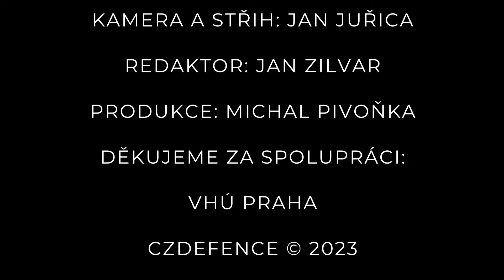Zbyněk Pavlačík: Naše bezpečnost opravdu není samozřejmost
Zvyšování informovanosti laické i odborné veřejnosti o bezpečnostní politice a transatlantických vztazích – to jsou hlavní cíle spolku Jagello 2000. Předsedou spolku, který je hlavním českým subjektem veřejné diplomacie v oblasti bezpečnostní politiky a členství České republiky v NATO, je Zbyněk Pavlačík. Jagello 2000 se podílí také na projektech zaměřených na Evropskou unii. Mezi nejvýznamnější akce pořádané tímto spolkem patří bezesporu dvoudenní akce Dny NATO v Ostravě & Dny Vzdušných sil AČR. Další věhlasnou akcí spolku je mezinárodní bezpečnostní konference „Naše bezpečnost není samozřejmost“, která letos proběhla už po desáté. Nejen o činnosti zmíněného spolku jsme si s jeho předsedou popovídali v rámci dalšího dílu našeho diskusního pořadu CZ DIALOGY.